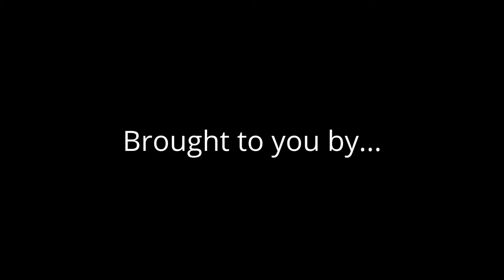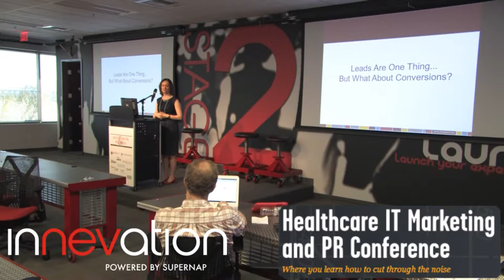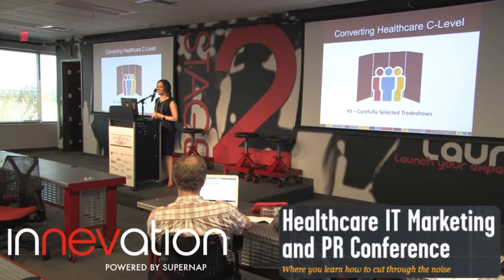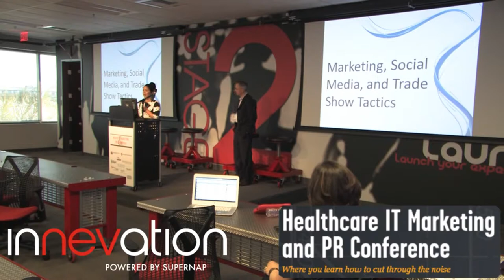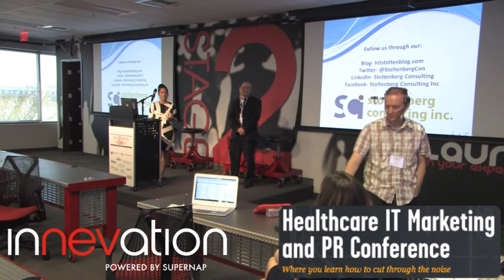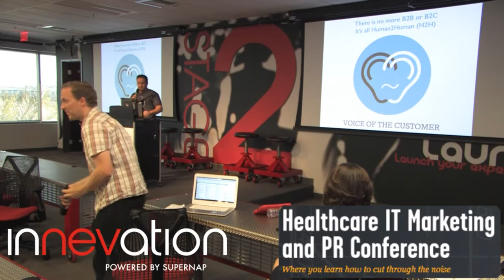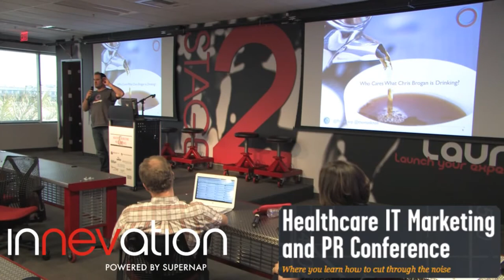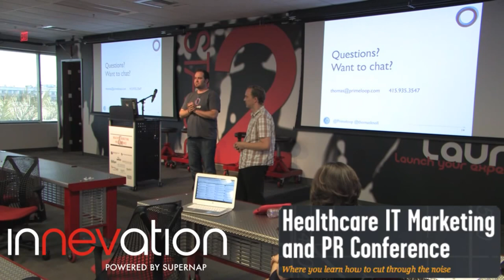Health IT Marketing and PR Lightning Round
This video is the lightning round session at the Health IT Marketing and PR conference

The lightning round consisted of 4 speakers (3 presentations) presenting for 15 minutes each.  Here are the speakers and links to their presentations:

Using Marketing Channels with the Best ROI for Healthcare IT

Using data from actual healthcare IT marketing campaigns, I'll discuss which marketing channels have the largest return on investment. I'll recommend actionable marketing strategies backed by data, such as cost per lead and cost per conversion by marketing channel, for both existing product and new product marketing programs.

"What If?" : Merging Marketing and Business

What if you integrated a marketing campaign, a trade show booth, business intelligence, and social media into one nice package? In this session Stoltenberg Consulting will talk about their "What If?" program at HIMSS which integrated both understanding their customers' needs together with a powerful social media and marketing campaign.

There is no more B2B or B2C, It's Human2Human (H2H)

Thomas, who was previously the Community Architect at Zappos.com, will share why the future (and long history) of business is about competing on loyalty, not price or features. We'll also explore why building meaningful relationships with customers and partners isn't as difficult as it seems.